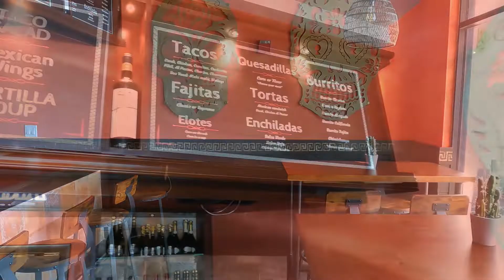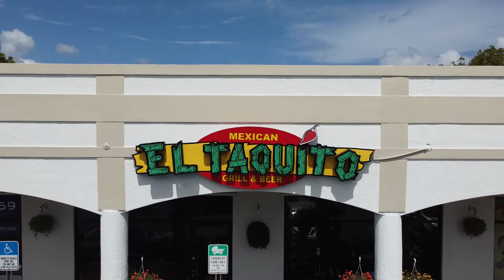MIAMI EATS SERIES: "EL TAQUITO MEXICAN GRILL & BEER"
Want some authentic Mexican food & drinks? Come join us and experience a local legend and favorite, "El Taquito Mexican Grill & Beer"!

The Miami Brandelorium got an exclusive interview with El Taquito owner, Linette Navarro, and got a chance to taste their famous "Al Pastor" Tacos and incredibly delicious frozen drink called "Mangonada"!

You can follow El Taquito: @eltaquitogrill
You can follow Miami Brandelorium: @miamibrandelorium

MIAMI EATS SERIES
Miami Eats Series is the name of a Miami Brandelorium series that will highlight local restaurants in the Miami Area that are known for their authentic food, drinks, and atmosphere. Weekly episodes will drop every Sunday starting in August of 2022.